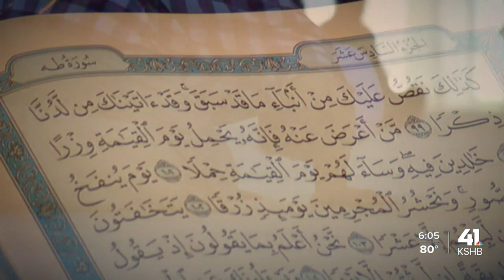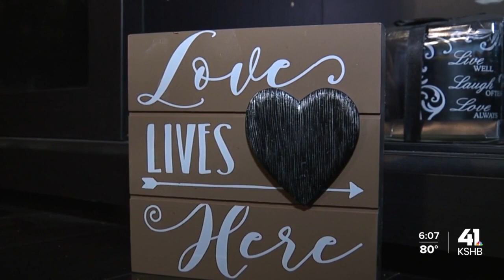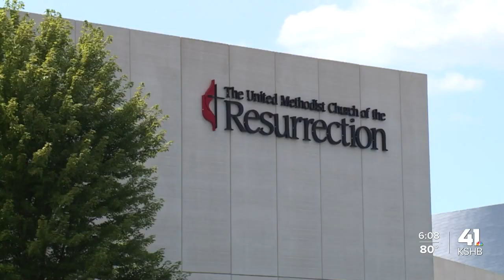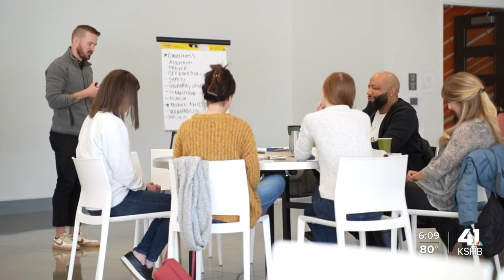Going 360: Examining the future of houses of worship post-COVID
If you're a person of faith, it's almost a certainty that at some point in the last two years, you worshiped from someplace other than your usual congregation.